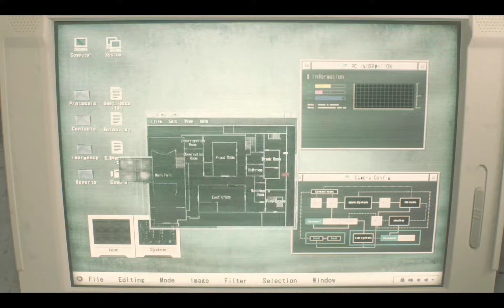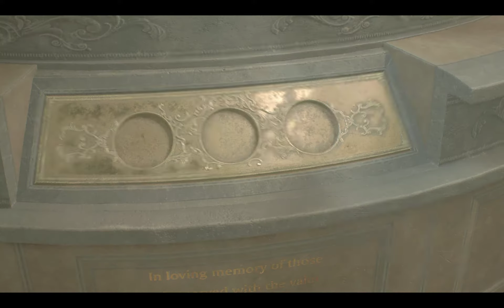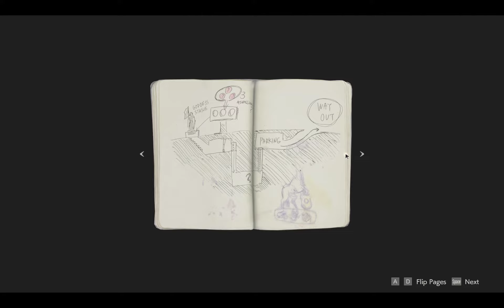Resident Evil 2 Biohazard 2 - Entering the Abandoned NYPD Office